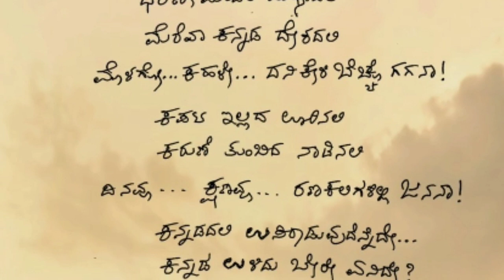Kranti First Song | Dharani Theme Song | Challenging Star Darshan | V Harikrishna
Kranti Kannada Movie

Kranti Song Update